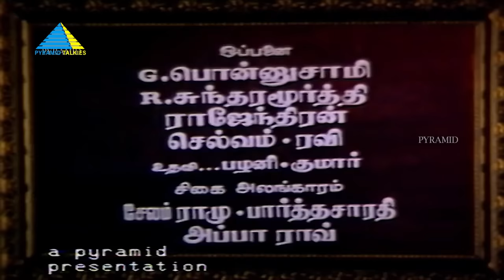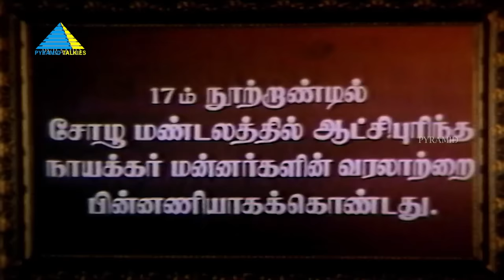நாயக்கரின் மகள்(1982) | Nayakarin Magal Tamil Full Movie | Jai Ganesh | Jayachithra| Full (HD)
Prince, Kumara Naicker falls in love, but it's a difficult path since the girl, Chitrangi belongs to a family with a bad reputation. If he marries her, he would be forced to forfeit the throne.